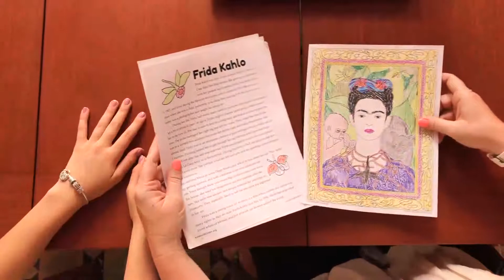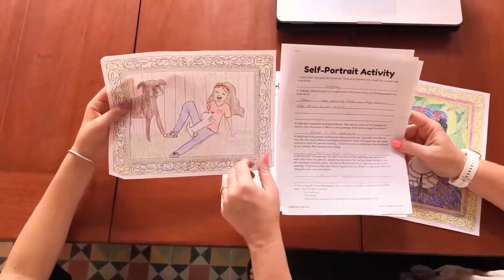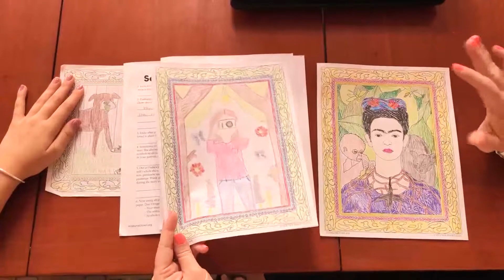Learn about Frida Kahlo: a lesson plan to teach about Frida Kahlo in English or in Spanish!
Are you teaching Frida Kahlo to your students? Looking for an interactive lesson plan to teach students all about Frida? This amazing Frida Kahlo lesson includes an authentic biography in English ) plus comprehension questions, a unique guided self-portrait lesson, and a beautiful coloring sheet of one of her most famous paintings.

The self-portrait activity leads the students through all of the symbolism in Frida's paintings, discussing emotions, settings, and why she has chosen certain objects. Students dive deep into her artwork and attempt to create a self-portrait that tells their own story. When they are finished, the class set of self-portraits are absolutely stunning on a bulletin board!

This packet is designed to support any Frida Kahlo lesson, Women’s History Unit, Mexican cultural studies, or any famous artist study, and it would perfect for Spanish teachers (or ESL) to use in their sub plans. Finally, we've included additional resources (children's books, links, and videos) to extend the learning about this famous and beloved artist from Mexico.

Learning about Frida Kahlo (or Mexico!) can happen any time of year, but here are some important dates to keep in mind:

September 15- October 15 Hispanic Heritage Month
Sept 16: Mexican Independence Day
March: Women's History Month
May 5: Cinco de mayo, commonly celebrated in the US

Also part of our MEGA Mexico Unit!!!
Teaching about Mexico? ) is also a part of our comprehensive Mexico Unit! A growing bundle, the unit is full of activities, resources, and games that use Mexico-related content to teach geography, ELA and literacy, math, art and social studies skills. From Mexico's landforms to Frida Kahlo's portraits, from the history of chocolate to today's lucha libre, this is one history, geography, and Hispanic culture packet you won't want to miss!